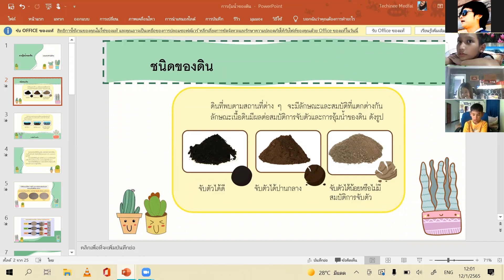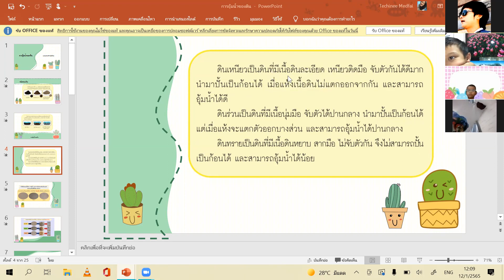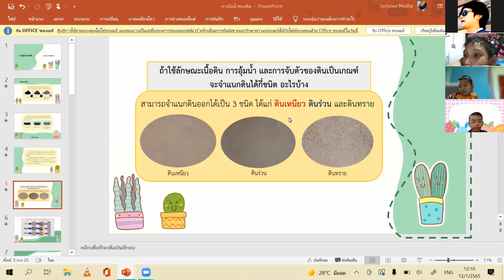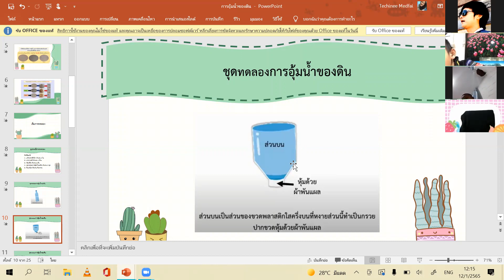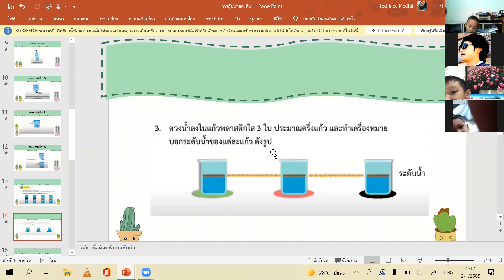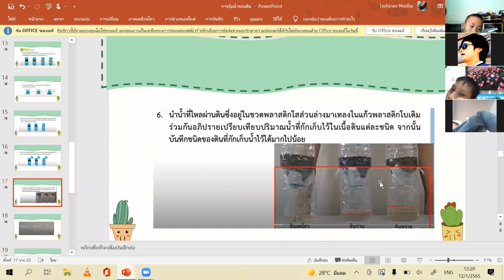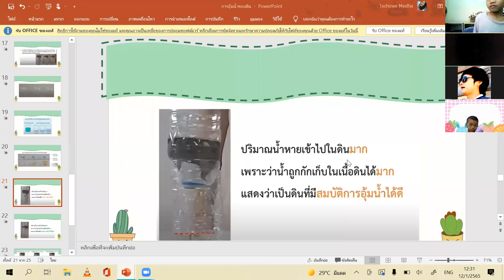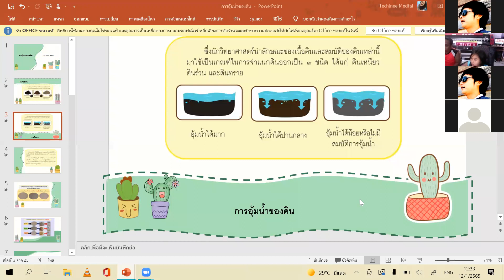วิชาวิทยาศาสตร์ เรื่องการอุ้มน้ำของดิน ป.2